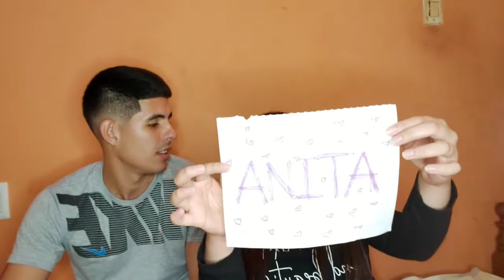NOS MONTARON los CACHOS descaradamente🤮